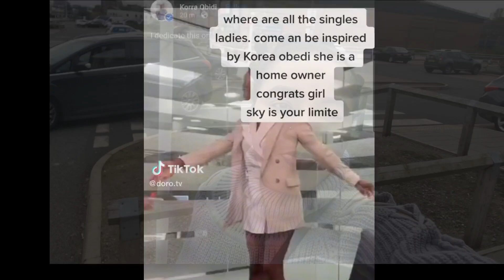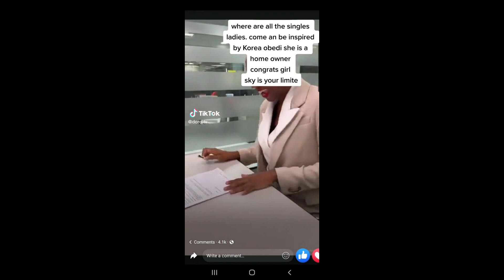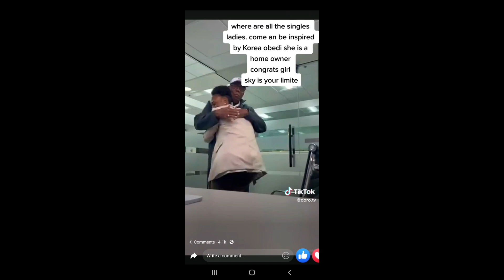Korra Obidi is now a landlady of $1,600000 home in brentwood, Los Angeles.